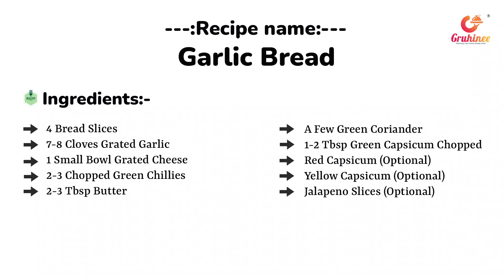એકદમ ટેસ્ટી અને ક્રંચી ગાર્લિક બ્રેડ રેસિપિ | Garlic Bread Recipe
Gruhinee Chef Challenge અંતર્ગત, અમે પ્રસ્તુત કરીયે છીએ " Manit Thakkar " ની સ્પેશિયલ રેસીપી " Garlic Bread  " 👇

સામગ્રી-
4બ્રેડ સ્લાઈસ
7-8કળી છીણેલું લસણ
1નાનો બાઉલ છીણેલું ચીઝ
2-3જીણું સમારેલું લીલું મરચું
2-3ટે બટર
થોડા લીલા ધાણા
1-2ટે લીલું કેપ્સિકમ જીણું સમારેલું

રીત -
એક બાઉલમાં જીણા સમરેલા લીલા મરચા કેપ્સિકમ લસણ અને લીલા ધાણા લઇ બધું સરખી રીતે મિક્સ કરી તેમાં બટર નાખી મિક્સ કરી લો પછી તેમાં ચીઝ નાખી મિક્સ કરી લો
હવે બ્રેડની સ્લાઈસ લઇ તેની પર ચીઝ વાળું મિશ્રણ લગાવી દો પછી ગેસ પર એક તાવો ગરમ કરવા મુકો અને તાવો ગરમ થઈ જાય એટલે તેની પર બ્રેડની સ્લાઈસ મૂકી અને ઉપર ઢાંકણ ઢાંકી ચીઝ અને બટર મેલ્ટ થઈ જાય ત્યાંસુધી શેકવાવા દો
થઈ જાય એટલે સર્વિંગ પ્લેટમાં લઇ ટોમેટો કેચપ સાથે સર્વ કરો